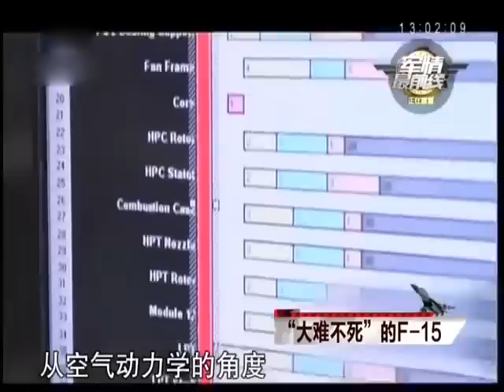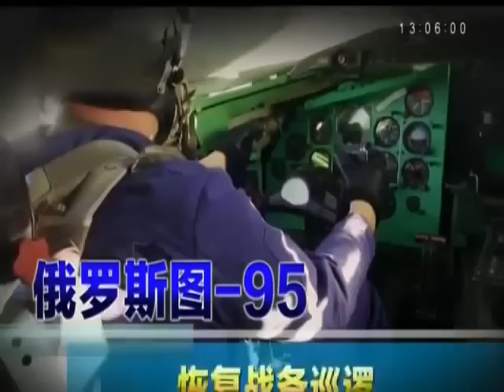大难不死的F-15